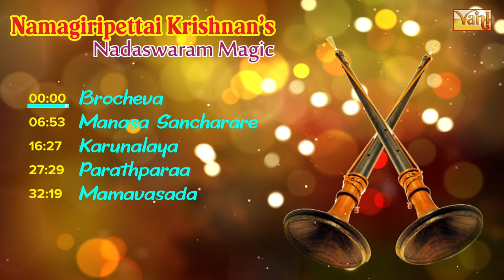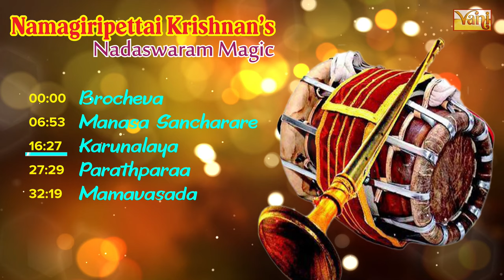✨Enchanting Melodies: Nadaswaram Magic of Namagiripettai Krishnan | Carnatic Instrumental Jukebox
Vani Recording Co presents the mesmerizing journey -"Enchanting Melodies: The Nadaswaram Magic of Namagiripettai Krishnan." This jukebox showcases the spellbinding artistry of Namagiripettai Krishnan, a renowned maestro of the Nadaswaram, a powerful wind instrument that holds a central place in Carnatic music. Immerse yourself in the rich and vibrant tones created by Namagiripettai Krishnan as he breathes life into the instrument, transporting you to the heart of South Indian temple traditions. The Power of Instrumental Music: This jukebox celebrates the unique beauty and expressive power of instrumental music in Carnatic tradition. Experience the emotions evoked by the Nadaswaram's sound, ranging from joy and devotion to contemplation and serenity.
Songs:
Brocheva (Namagiripettai Krishnan) 00:00:00
Manasa Sancharare (Namagiripettai Krishnan) 00:10:22
Karunalaya (Namagiripettai Krishnan) 00:13:57
Parathparaa (Namagiripettai Krishnan) 00:21:12
Mamavasada (Namagiripettai Krishnan) 00:24:15